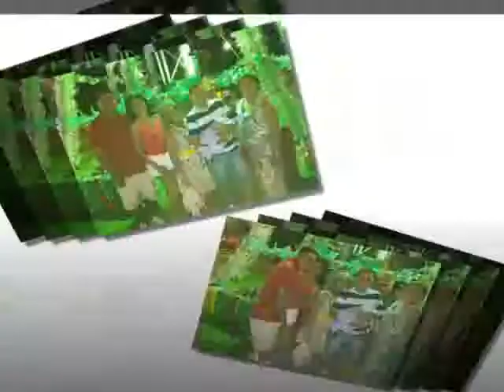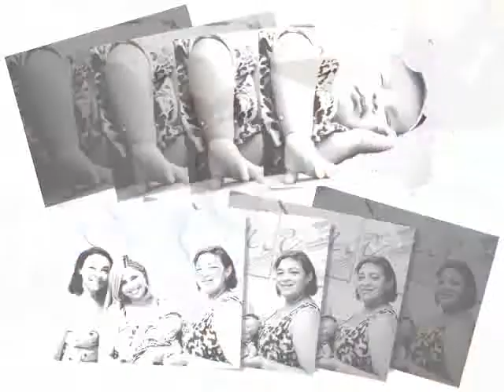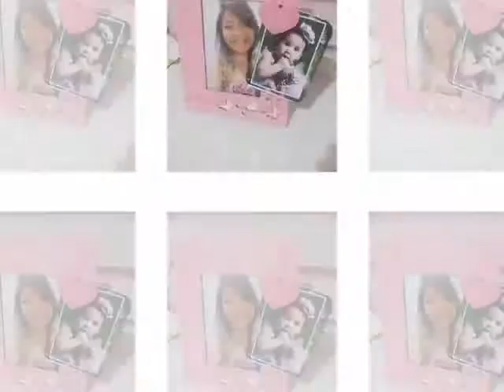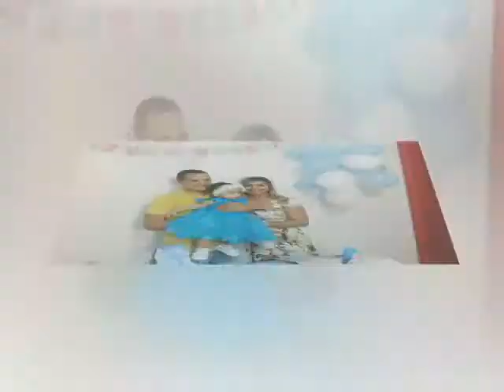CLIP SARA FINAL~1